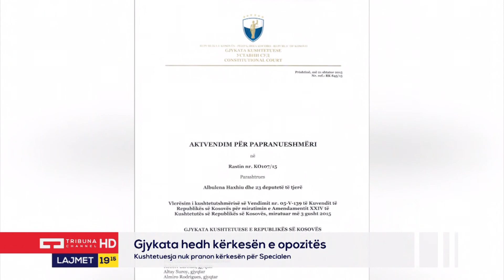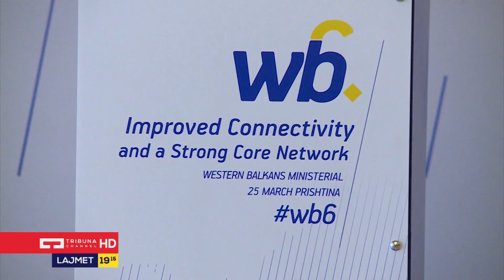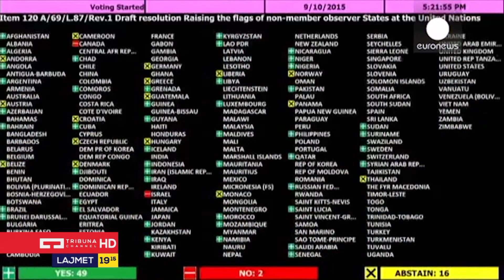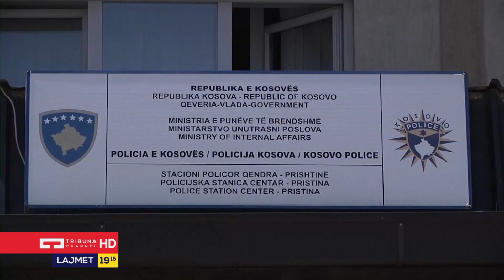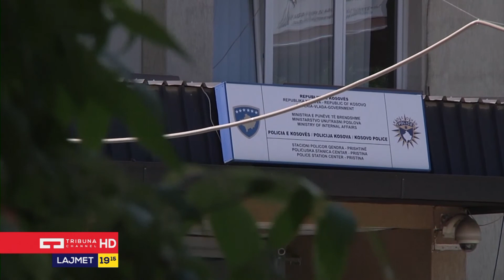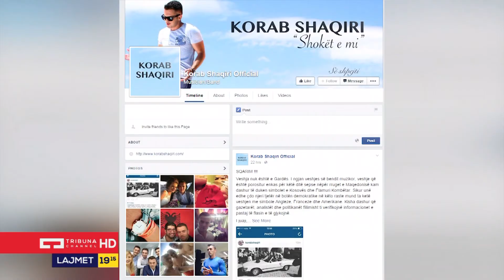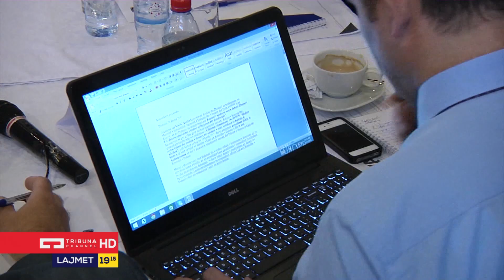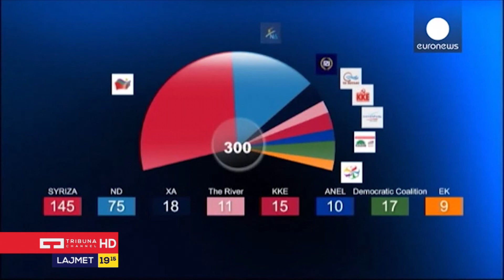Lajmet Qendrore 21 09 2015